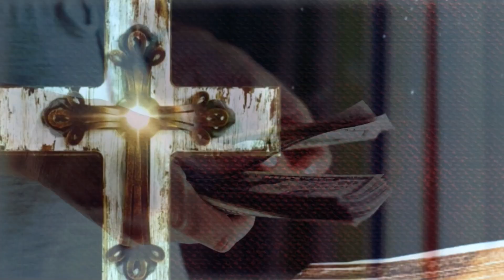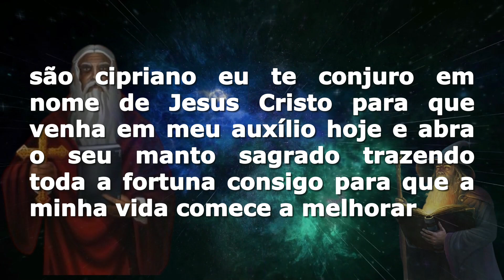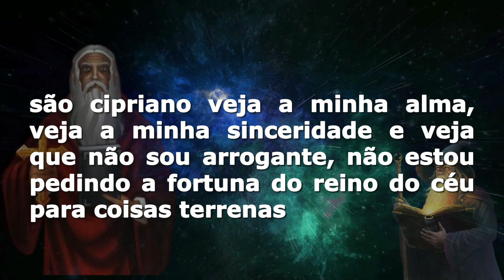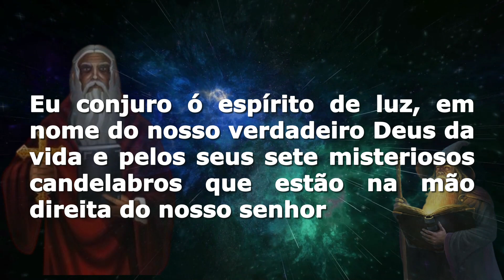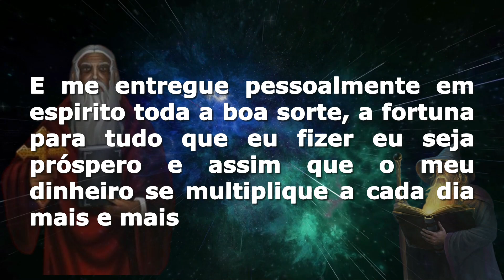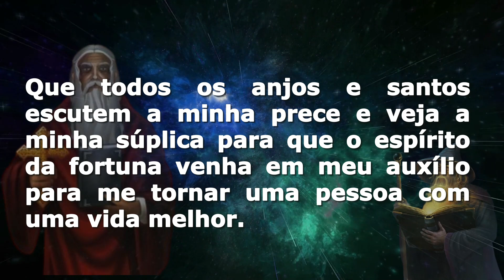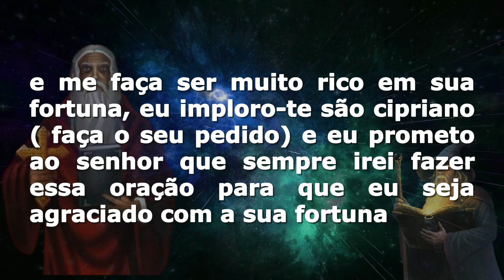ORAÇÃO DE SÃO CIPRIANO DA MULTIPLICAÇÃO DO SEU DINHEIRO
Faça hoje para multiplicar o seu dinheiro em 24 horas no poder magico do são cipriano, confie e acredite que você é capaz porque tudo depende da sua fé!

Se você for uma pessoa de fé verdadeira irá conseguir o mais rápido possível atrair para você o milagre urgente.

💡 Recomendamos 🔻🔻